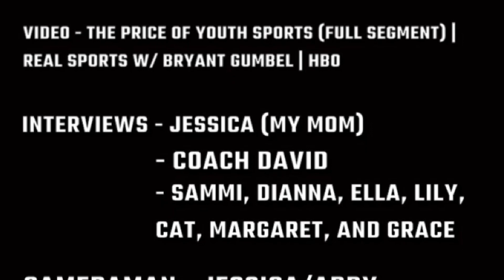Abby Skiff Project 2023